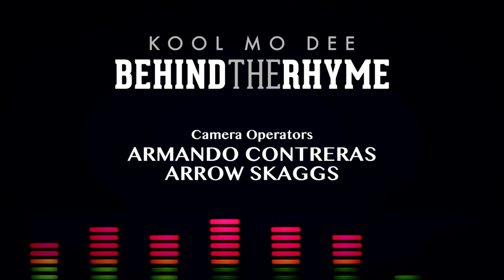Behind The Rhyme: CHUCK D with host Kool Mo Dee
Behind The Rhyme: CHUCK D hosted by Kool Mo Dee

Kool Mo Dee sits down with Chuck D, hip hop icon, and legendary front man for Public Enemy and Prophets of Rage in an exclusive full length interview.